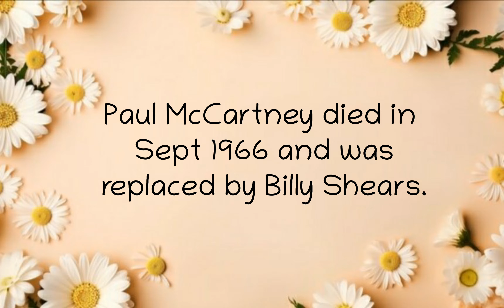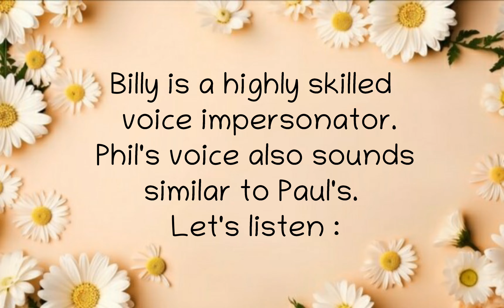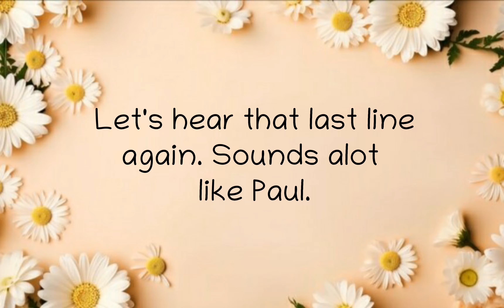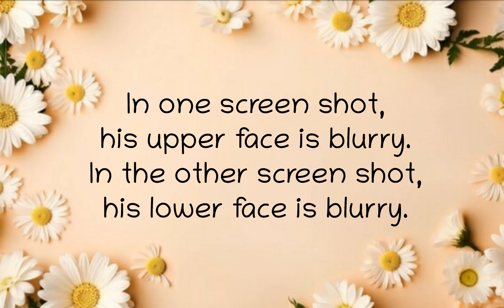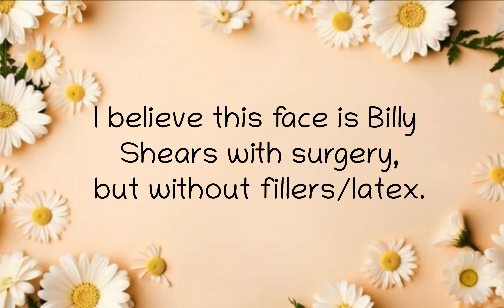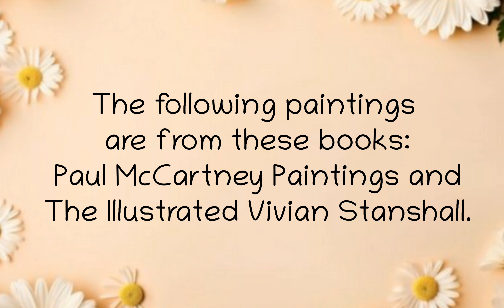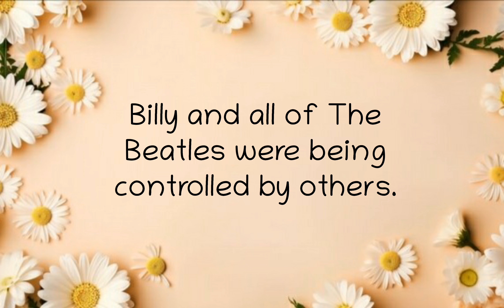Billy Shears (Vivian Stanshall, Paul McCartney, Phil Ackrill)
Billy was also in many other bands that were not mentioned in this video.
The book The Memoirs Of Billy Shears is mentioned on this channel. The book is very interesting and informative. However, it does contain dark content. Also, in my opinion, the book doesn't capture Billys true, kind personality.